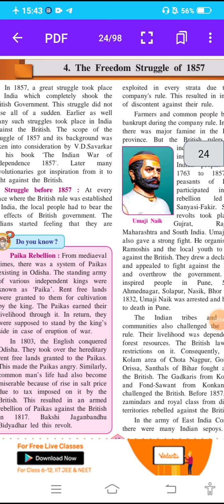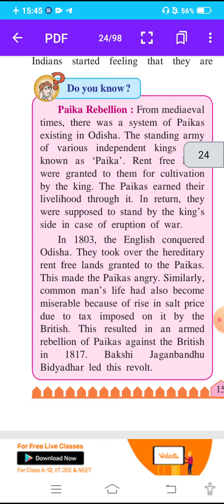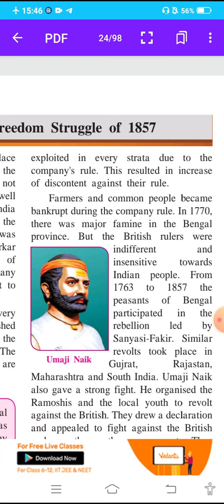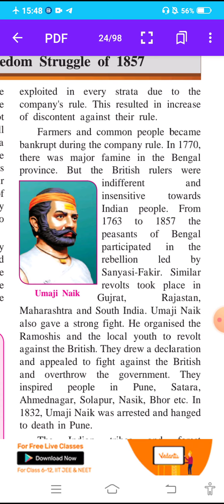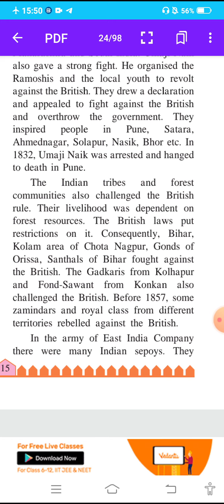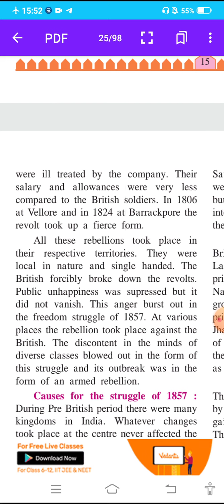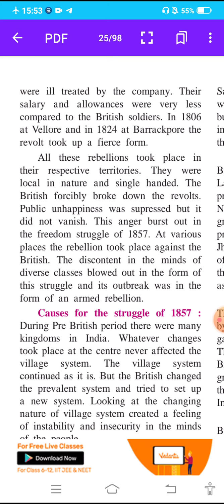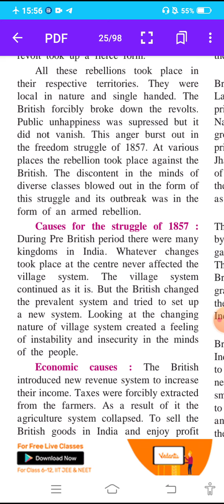21-10-20 std 8 His l no 4 The Freedom struggle of 1857 KECNANDURA